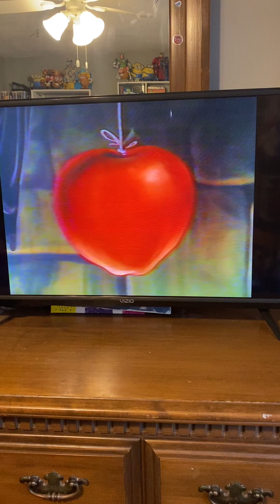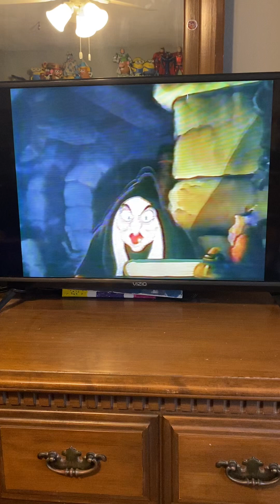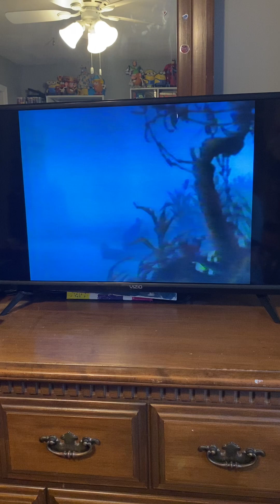Snow White and the seven dwarfs Poison Apple VHS Capture